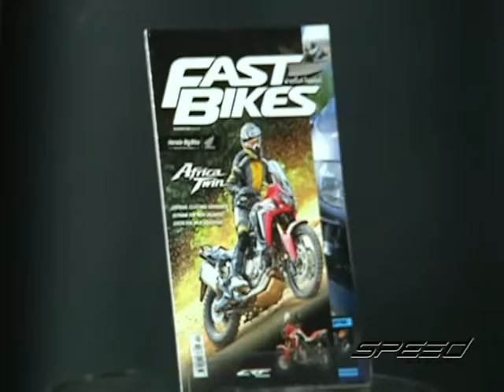Speed Rider OA 21 12 2016 B4